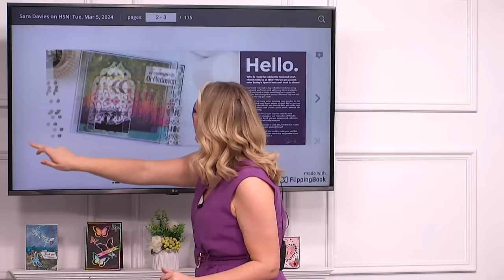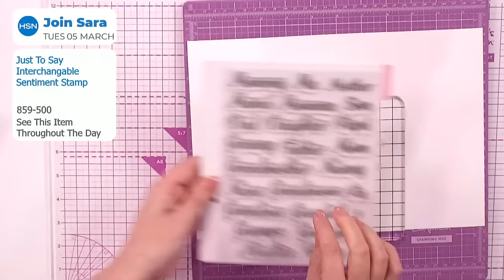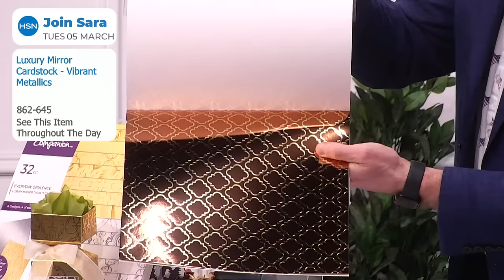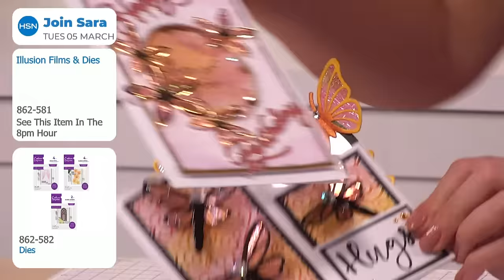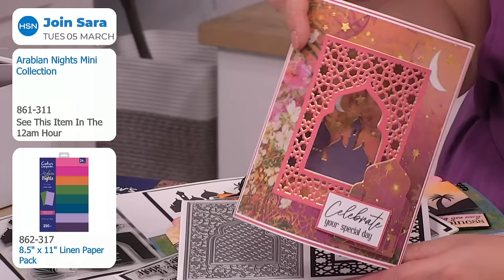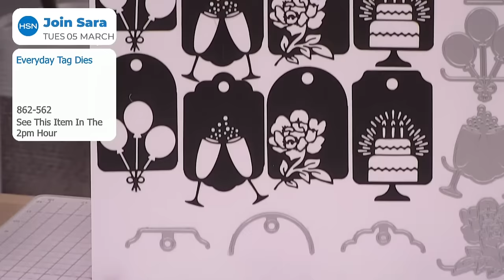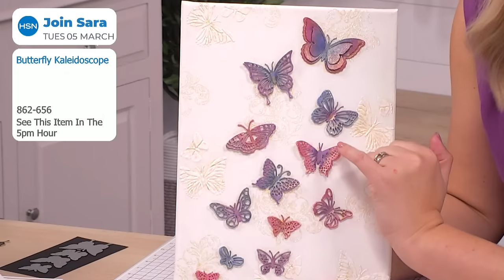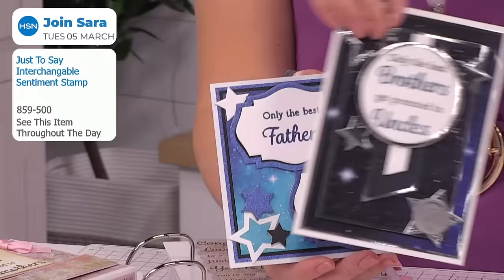March HSN Preview with Sara Davies (26th Feb 2024)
Are you ready for the next exciting Craft Day on HSN? Join Sara Davies and Ben Moseby today at 1pm ET/10am PT for a fun, demonstration-filled look at all the goodies coming to HSN on Tuesday, March 5th! Can't wait until then? Be sure to check out our online booklet and make sure you've joined our group to see even more makes from our design team